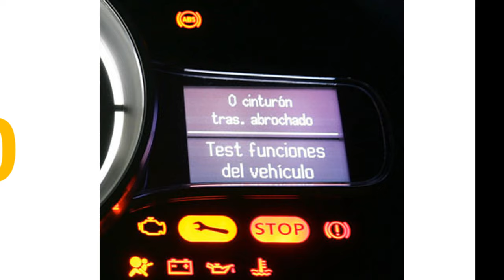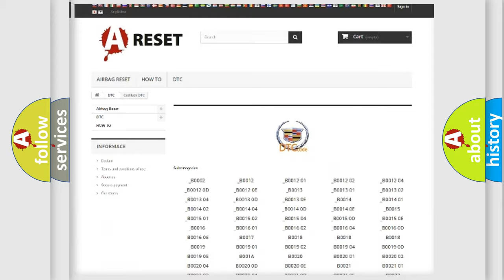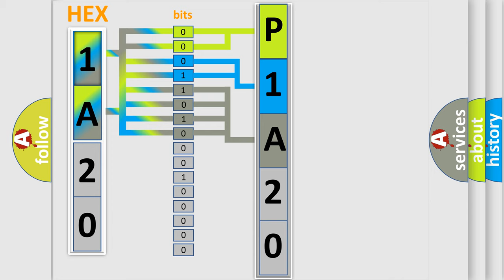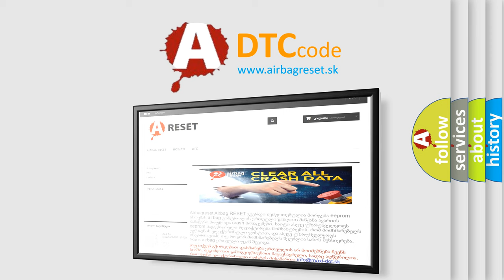DTC cadillac P1A20 Short Explanation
Contents:
0:21 Basic DTC analysis according to OBD2 protocol standard.
1:48 Insight into programming
2:58 A diagnostically understandable description of the Diagnostic Trouble Code
3:05 Basic error definition

Make:
Cadillac
Code:
P1A20
Definition:
Lost communication with keyless start control module
Description:
Receiving error of BCM from keyless start control module for specified time continuously
Cause:
CAN circuitBCM